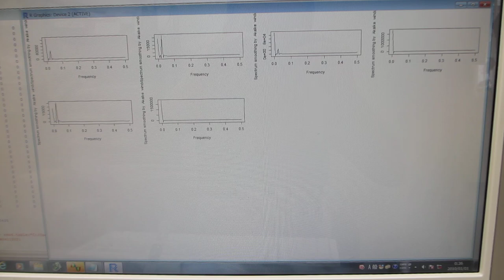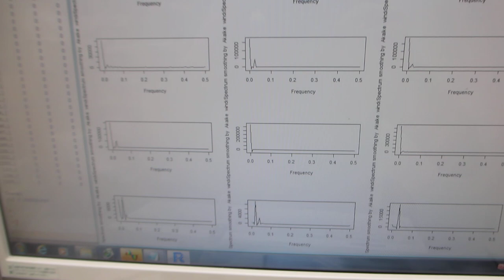超音波プローブの製造技術ーーダイナミック特性を評価する技術 －－（超音波システム研究所）